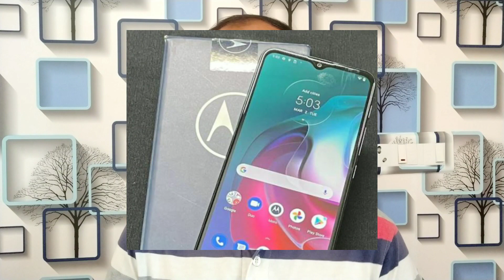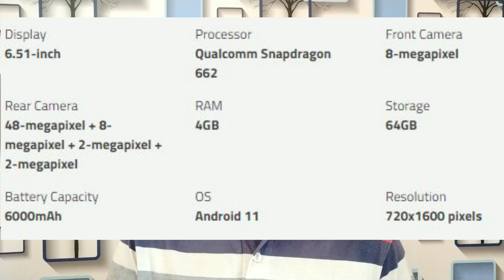Tech News on Samsung Leaks/Sales, Periscope Telephoto Camera, Realme 8 Series, OnePlus updates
Tech News on Samsung A82 Leaks, Samsung Carnival Sale Sales, Periscope Telephoto Camera on iPhones, Realme 8 Series, OnePlus 9 Mobile updates, TWS Speaker design,  Moto G30 & G10 Power launched and Narzo 20 Android 11 updates